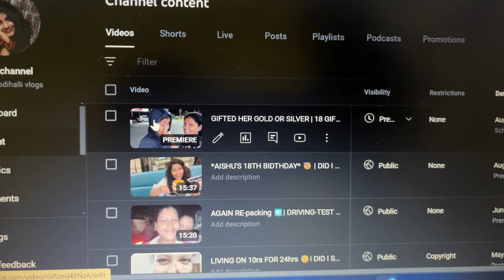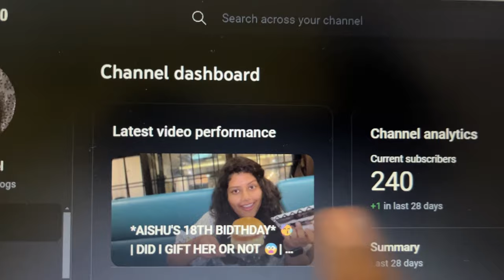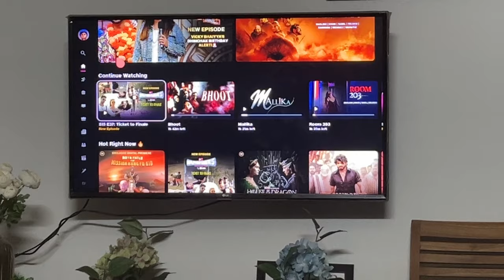LAZY Saturday & SUNDAY 😑 - days wasted 🤯 | K Ahalya -004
DAY - 04 of daily vlogging 😍

Hi 👋 kannadigareee ,welcome back to my channel I hope you’re doing great, safe and sound, if you knew, please subscribe like, share, comment, and don’t forget to comment your favourite part of the video in the comment section, I share my daily life through vlogs which makes me happy 😆 and a little bit. I try to entertain you guys, and I have taken a challenge of 21 days of daily vlogging,I hope you like this challenge. I promise you Lots and lots of fun videos,I hope you like the videos,thank you so much, this is your girl Ahalya  signing off,thank you so much for watching,Lots of love ❤️ Lots of energy ✨💪 take care🤩,byeeeeeee 😬